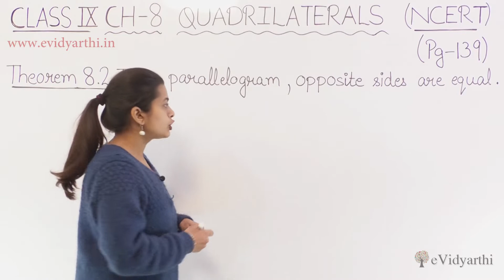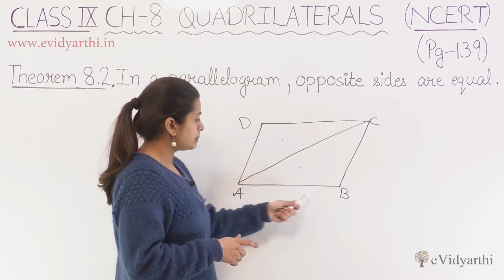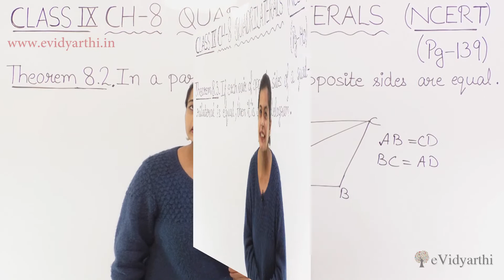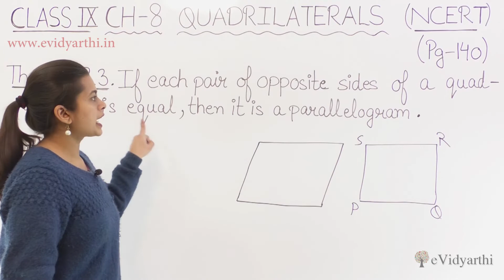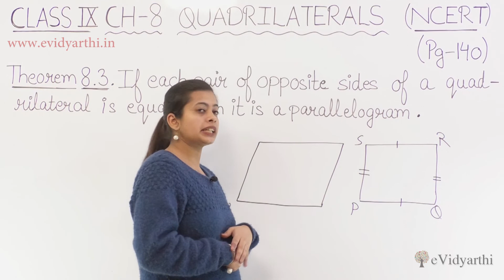Theorem 8.2 & 8.3 - Page 105 - Chapter 8 - Quadrilaterals - Maths Class 9, New Syllabus 2023 CBSE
✔️ Class: 9th
✔️ Subject: Maths
✔️ Chapter: Quadrilaterals
✔️ Topic Name: Theorem 8.2 & Theorem 8.3

0:00 Theorem 8.2